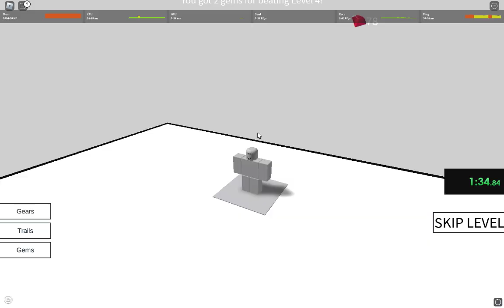2:00.4 Sr4 Classic Potentially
retime mane it is what it is